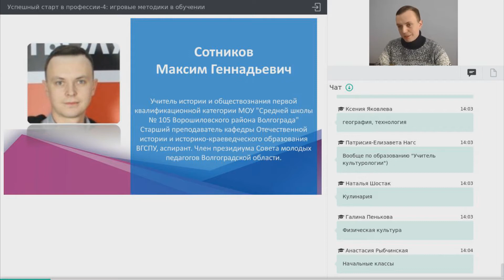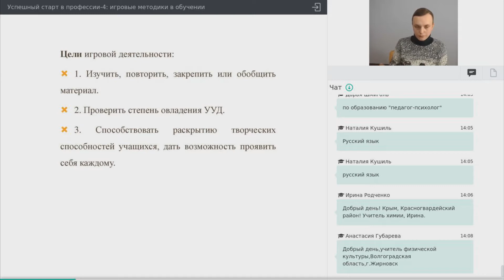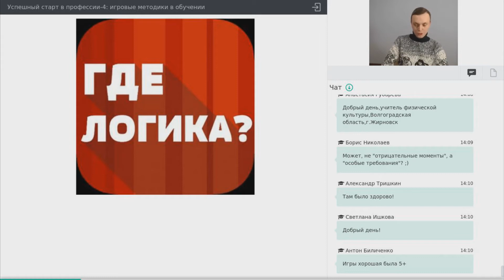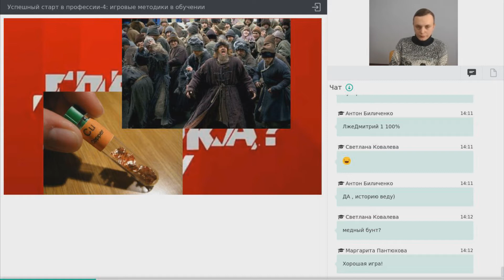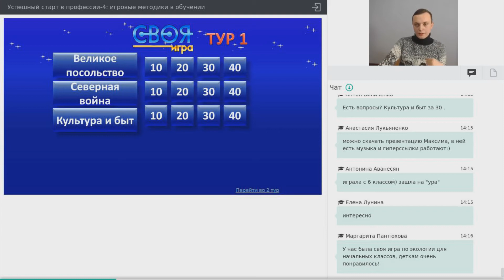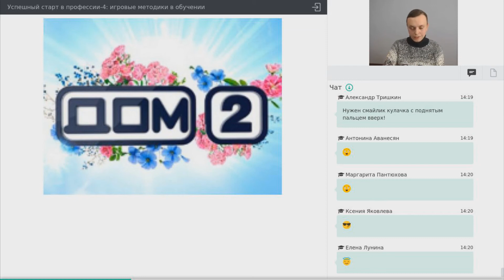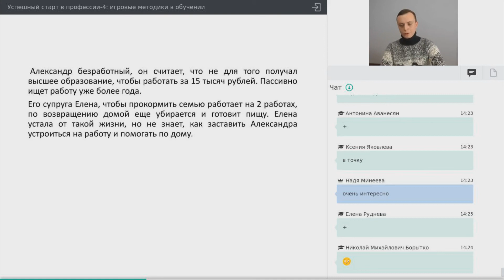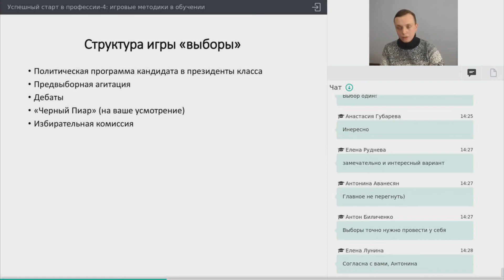Сотников М.Г. Использование игровых технологий на уроках истории и обществознания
В рамках проекта для молодых педагогов Start IN: Успешный старт в профессии